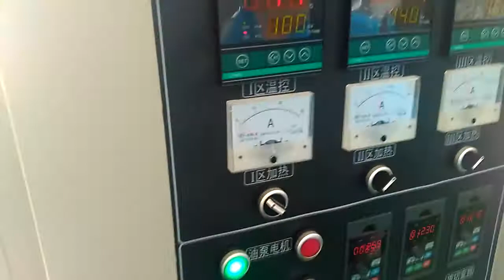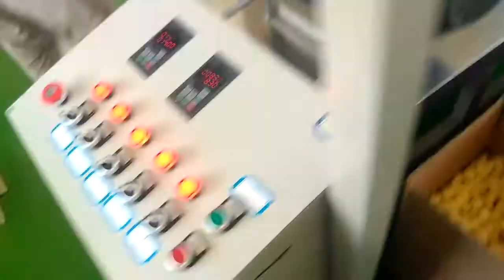Nutritional powder processing line